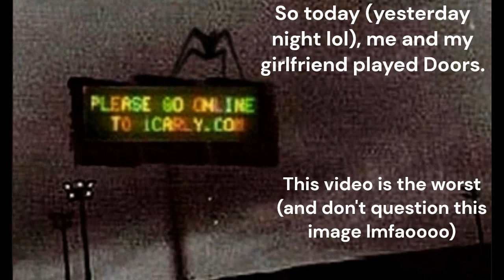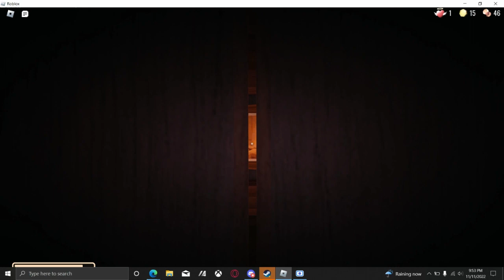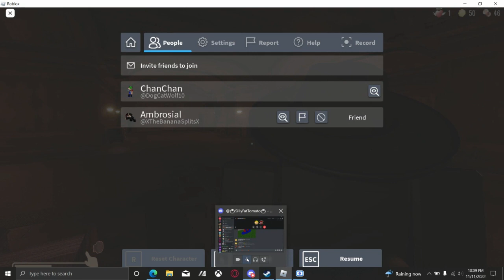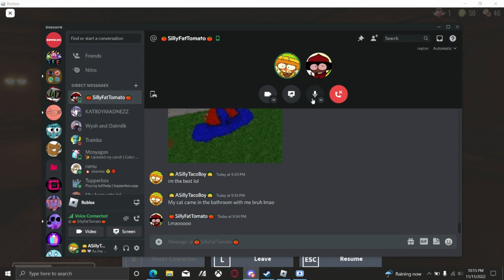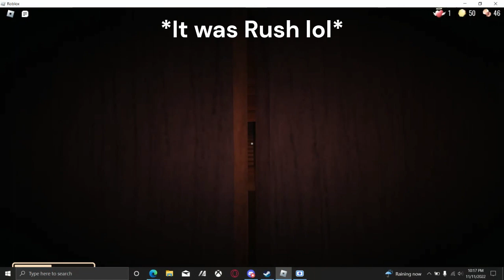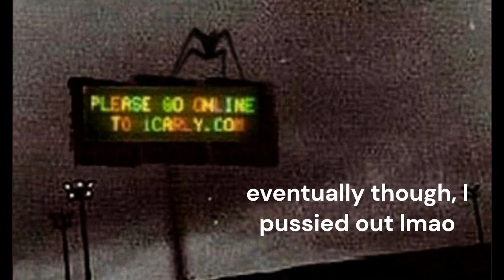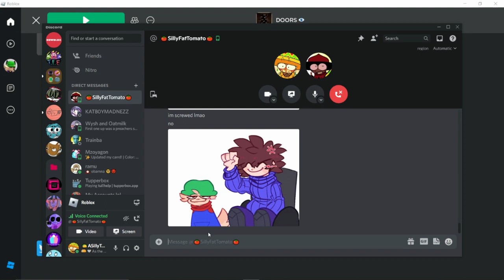Me and My Bestie play Doors (terrible video lmao)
My bestie Ambrosial wanted to Door with me lmao. (She drew the Thumbnail hehe. but sadly, quality was ruined cuz I had to resize smh)

Yes I still exist lmao, I'm still aliiiveeee!!!
And I am gaming.
Thinking of if I should continue Animation Memes or not, it's a rough cycle of going between "I should do this" to "fuck that, I wanna yeet lol" Yeah.

But anyways, Doors!! And I'm a loser!!!